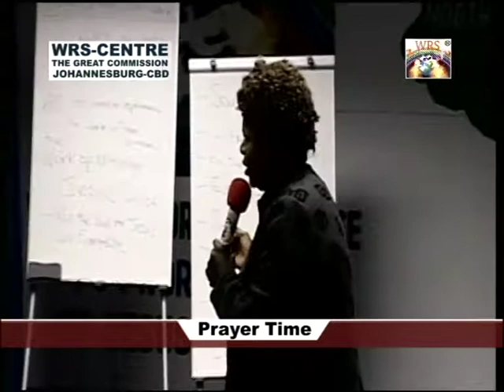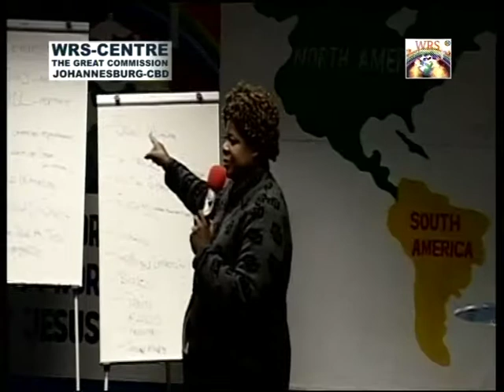Spiritual Revelation Update News by Jesus Christ